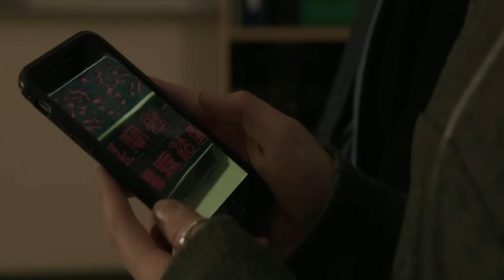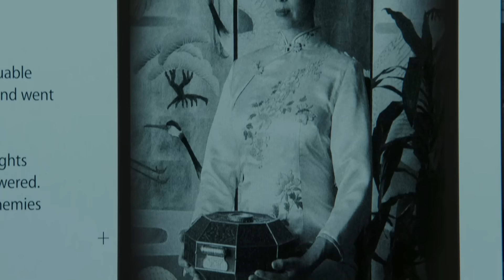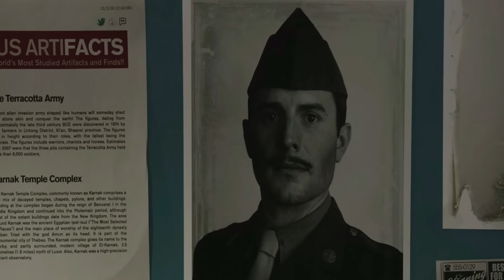Cada vez que o demônio lhe concede um desejo, ela tem que pagar um preço terrível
Hoje vou falar do filme 07 Desejos, lançado em 2017.